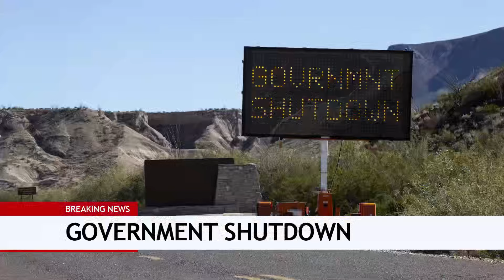All Replacer Trailers Black Ops 2 to Black Ops 6 Live-Action Trailers! Call of Duty Black Ops 6! BO6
All Replacer Trailers Black Ops 2 to Black Ops 6 Live-Action Trailers! - Black Ops 6 The Replacer Returns Live-Action Trailer! Call of Duty Black Ops 6 Beta Trailer (COD BO6 Live Action Trailer)

Timestamps:
0:00 Black Ops II Uprising Trailer
4:37 Behind the scenes
5:59 Black Ops II Vengeance Trailer
7:51 Black Ops 3 Awakening Trailer
11:47 Black Ops 4 Operation Grand Heist Trailer
14:29 Black Ops 4 The Replacer Operator Character Trailer
15:06 Black Ops 6 The Replacer Returns Teaser
15:53 Black Ops 6 The Replacer Trailer
16:54 The Replacer Boxing